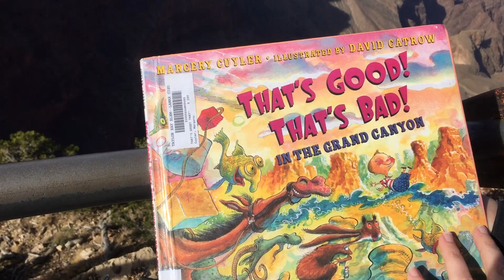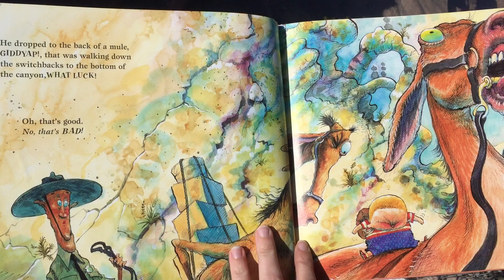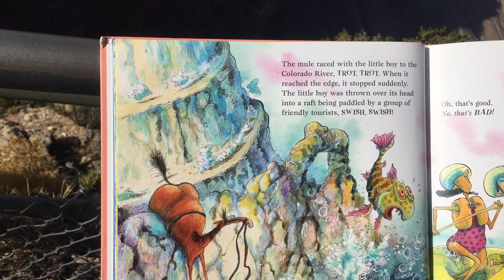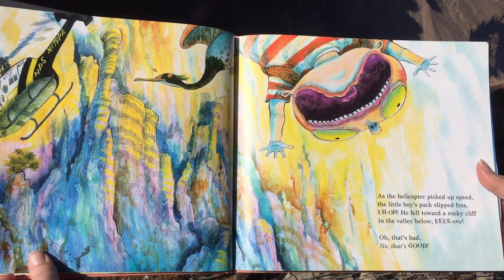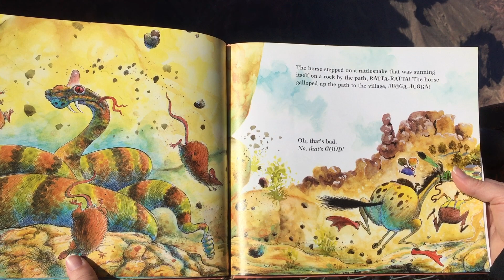That's Good! That's Bad! In the Grand Canyon- TR4YTC BONUS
This is your BONUS YTC! If you choose to participate,  all AR tests and journals are due on Friday, December 12th. It's up to you when you would like to work on the journal, but (since it's bonus) we will not be working on this project in class. This is a creative writing project, so be creative! You can write your story like a journal or use a few pieces of paper and structure it like a picture book or graphic novel! Remember, the more effort you use, the more Fourth Grade Starbucks you will get! Happy
Thanksgiving, and happy writing!